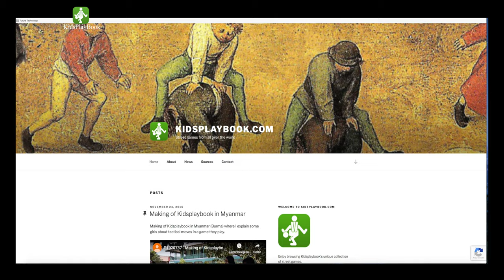Kidsplaybook Crowdfunding actie GoFundMe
Help mij met het voortzetten van het filmen van alle straatspelen van kinderen wereldwijd. De filmpjes zijn te zien op website.

Voor donaties en interesse in mijn verhaal kunt u op de volgende link klikken